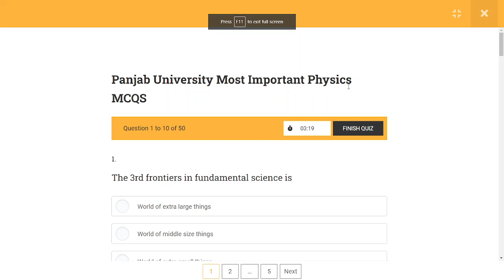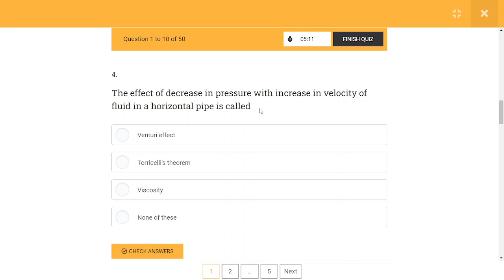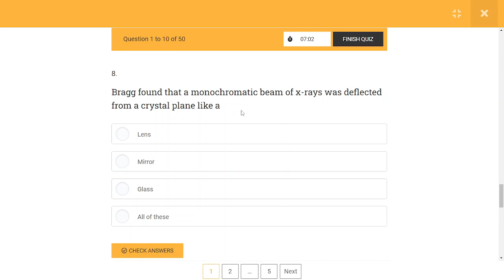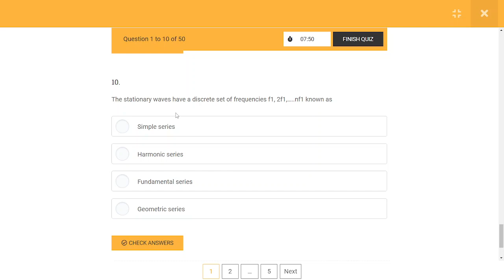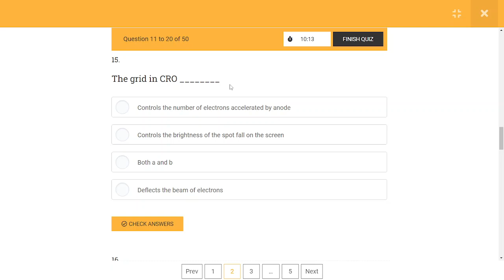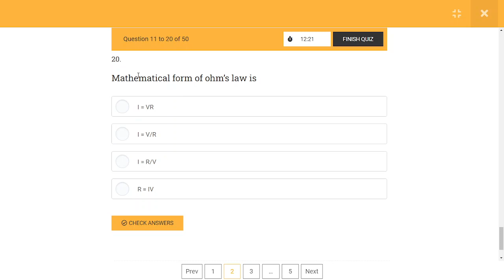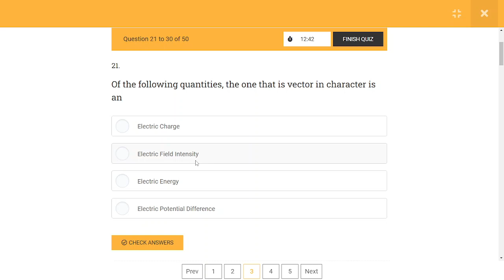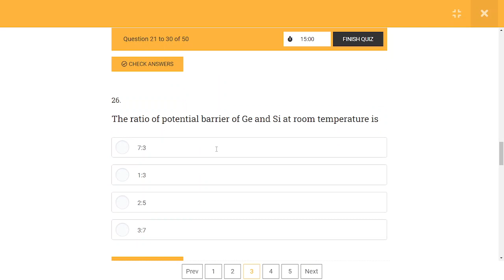PUNJAB UNIVERSITY ENTRY TEST PREPARATION : : IMP. PHYSICS MCQ | PRACTICE FOR SUCCESS.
Are you preparing for the Punjab University Entry Test 2023? Look no further! In this video, we have got you covered with a comprehensive sample paper, complete solution, and the best tips and tricks to help you ace the exam.

Our team of experts has meticulously designed the sample paper to closely resemble the actual test, ensuring you get familiar with the format and types of questions you'll encounter. We'll walk you through each question, providing detailed explanations and step-by-step solutions, so you can understand the concepts and boost your problem-solving skills.

But that's not all! We know that exam preparation can be overwhelming, so we've compiled a collection of the best tips and tricks to help you optimize your study time, manage stress, and approach the test with confidence. From effective time management strategies to effective revision techniques, we've got you covered.

Whether you're aiming for a top score or simply looking to improve your performance, this video is a must-watch for anyone taking the Punjab University Entry Test in 2023. So, don't miss out! Good luck!
1.
2.
3.
4.
5.
6.
7.
8.
9.
10.
11.
12.
13.
14.
15.
16.
17.
18.
19.
20.
21.
22.
23.
24.
25.
26.
27.
28.
29.
30.
31.
32.
33.
34.
35.
36.
37.
38.
39.
40.
41.
42.
43.
44.
45.
46.
47.
48.
49.
50.
51.
52.
53.
54.
55.
56.
57.
58.
59.
60.
61.
62.
63.
64.
65.
66.
67.
68.
69.
70.
71.
72.
73.
74.
75.
76.
77.
78.
79.
80.
81.
82.
83.
84.
85.
86.
87.
88.
89.
90.
91.
92.
93.
94.
95.
96.
97.
98.
99.
100.